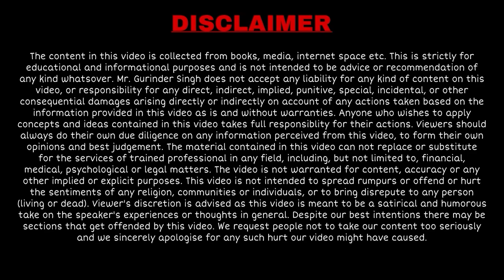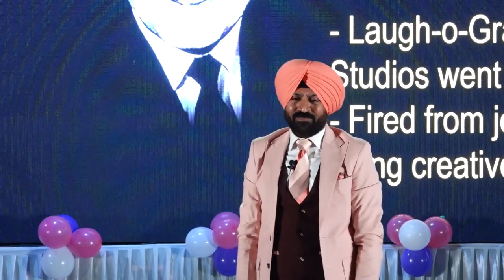Negative Thoughts को कैसे दूर करे By Gurinder Singh | Powerful Motivational Video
"Rise above negativity and shine brighter than ever before. 🌞 InspirationalTalks"
To all the other Dreamers out there, don't ever stop or Let the World's negativity disenchant you or your spirit. If you surround yourself with love and the right people, anything is possible.